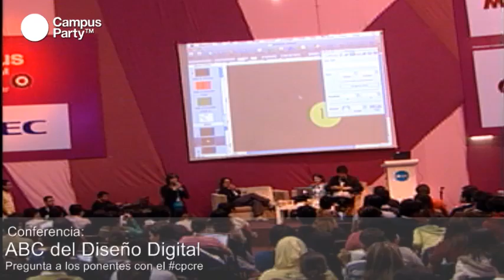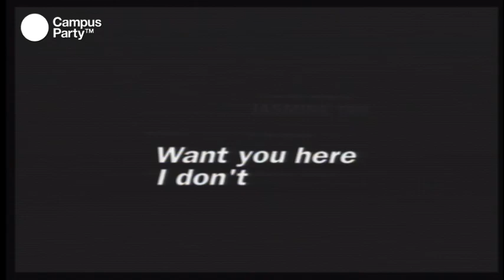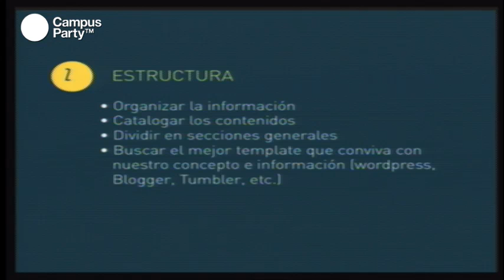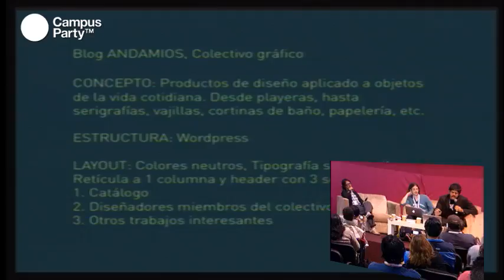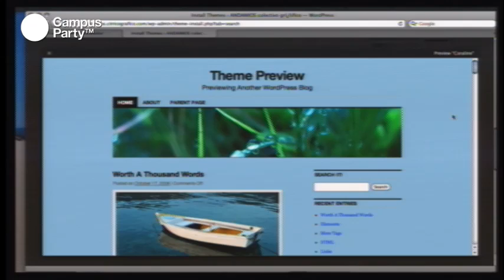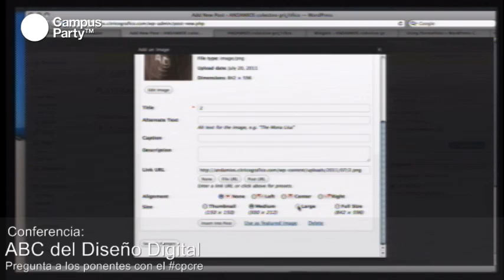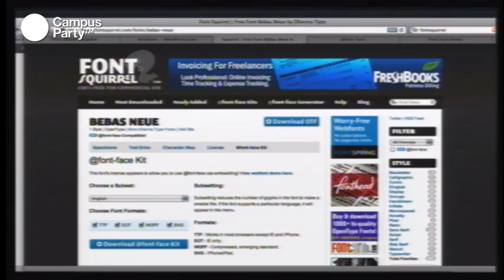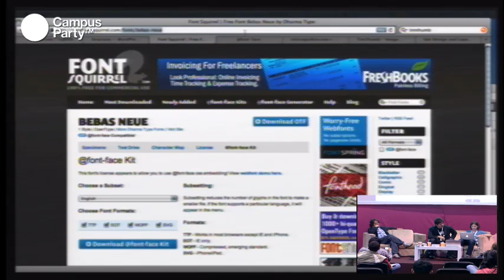CPMX3 - El ABC del diseño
En este taller para no diseñadores se habló sobre cómo ganar atención y fidelización a tu canal.